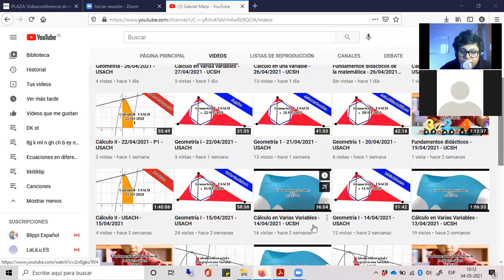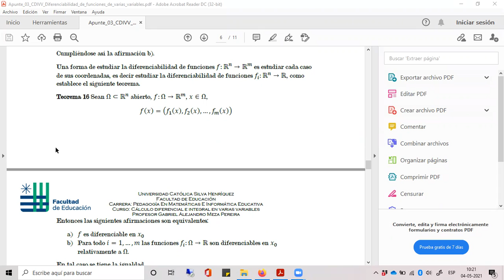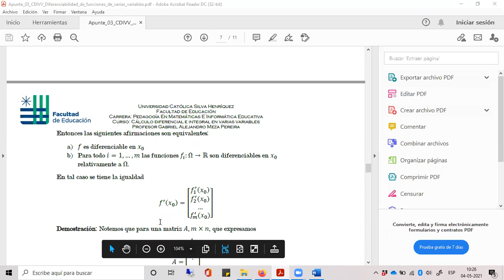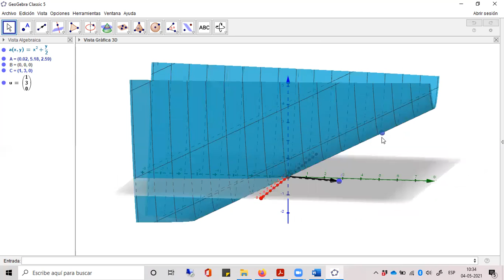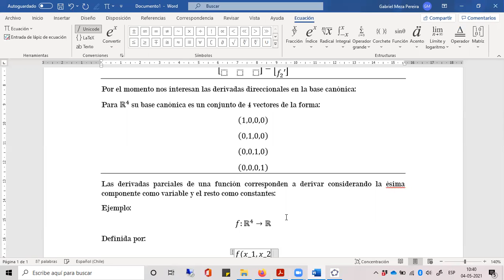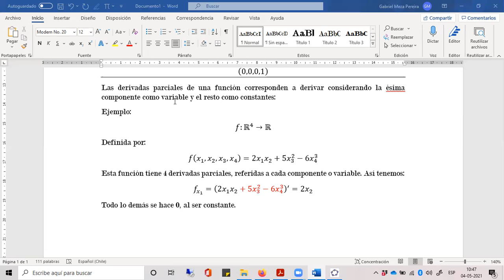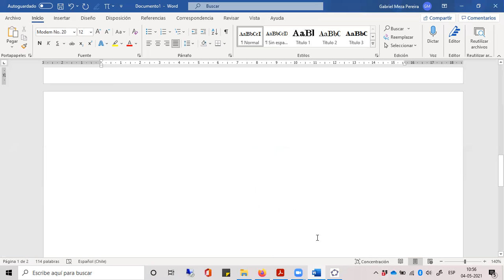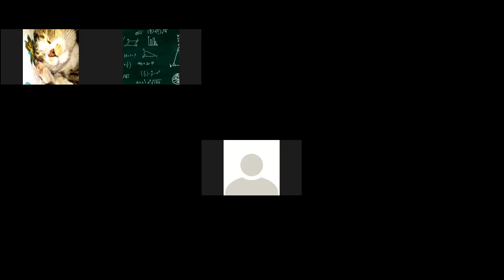Cálculo en Varias Variables - 04/05/2021 -UCSH